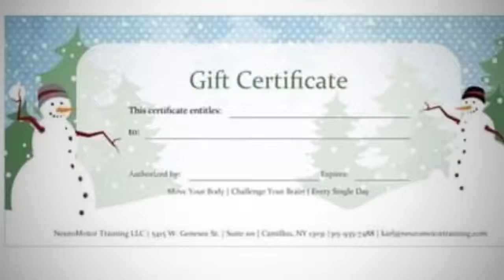Join the NeuroMotor Training / Sterling Heath & Fitness Premier Brain & Body Health & Wellness Club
Become a member of the
Sterling Health and Fitness / NeuroMotor Training LLC Premier Health Club - located at Preventative Medicine Associates in Camillus, NY. Suite 101.

Let our caring, personable, knowledgeable, & highly qualified staff get you to your health and fitness goals with:

* Metabolic conditioning
* Cardiovascular conditioning including no impact, high intensity training with the @CLMBR_official
* Weight-loss specialists
* Precision nutrition coaching
* Strength training
* Balance & stability training
* Cognitive and memory training
* Multitasking training
* Agility training
* Endurance training
* Hand-eye coordination
* Boxing coaching
* NeuroReactive training with the @REAXING Board
* Maximize calorie burn 🔥
* Core strength training
* Flexibility training (with myofascial release & stretching)
* Increase bone density, strength, posture, flexibility, and improve circulation with @PowerPlate
* Vibration therapy
* Compression therapy for edema and to improve blood flow, fascial flow, & lymphatic fluid flow
* Vestibular training with @MotionGuidancePhysicalTherapy  Laser Sys

All starting at just $30 per Individual per month OR $45 per couple per month

Take control of your health with the coaching and equipment to reach all your goals.

Call/text Karl Sterling for more info and to SET UP YOUR FIRST VISIT AT NO COST!

(Virtual training available as well)